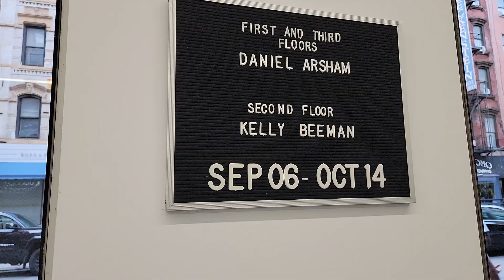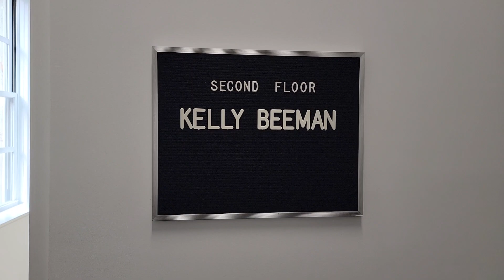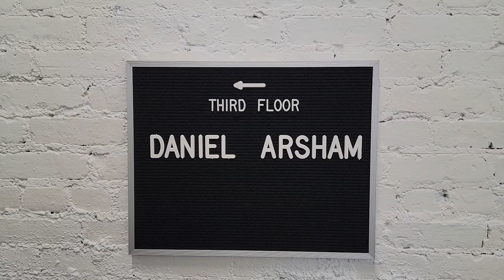NYC Views An Art Exhibit at Perrotin in the Lower East Side.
NYC Views An Art Exhibit at Perrotin Art Gallery in the Lower East Side.   Una excivision de Arte en El barrio del Bajo Este en la Ciudad de Nueva York. ♥️